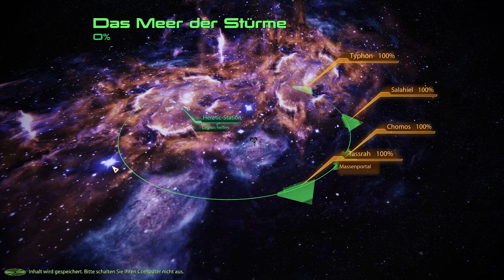Die Loyalitätsquest von Legion [76] Mass Effect 2 Legendary Edition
Ihr wollt mich adden?